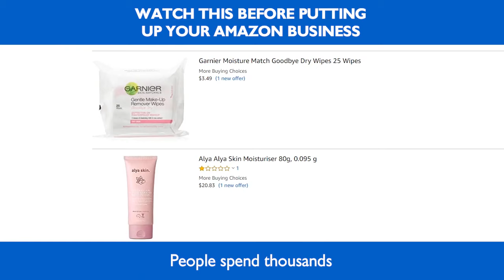Selling On Amazon With Hot Product Formula - Reviews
(New Zealand)